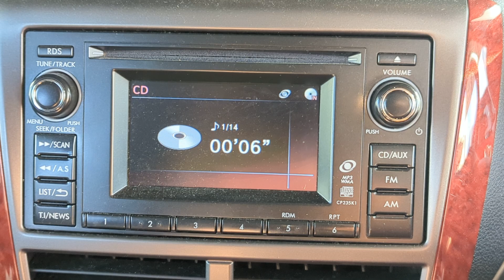11018 radio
2011 SUBARU FORSTER FACTORY RADIO/CD PLAYER